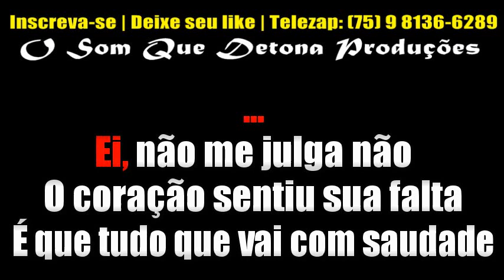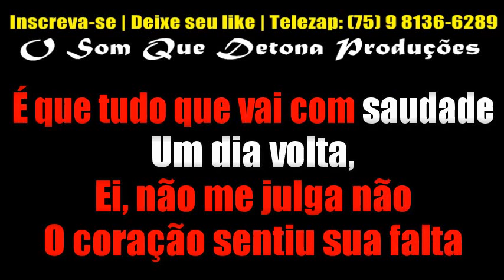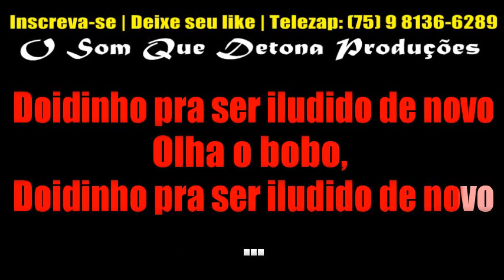KARAOKÊ DE ARROCHA - ERRO ANTIGO